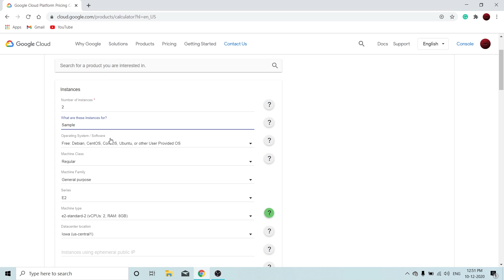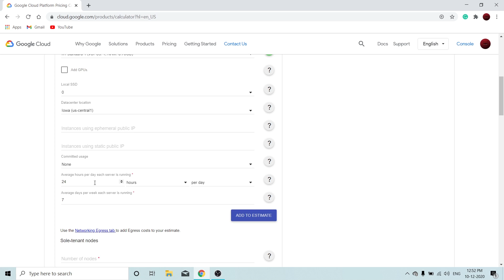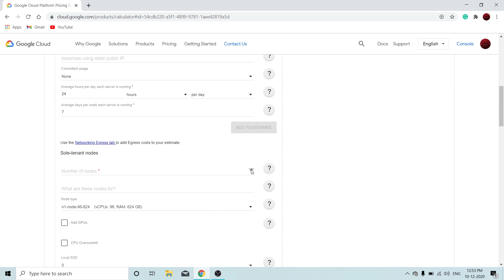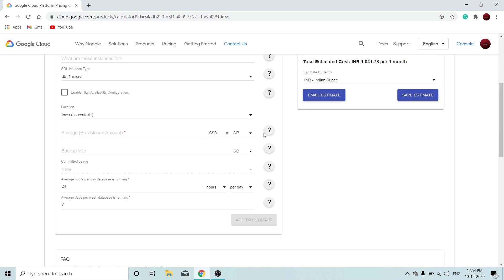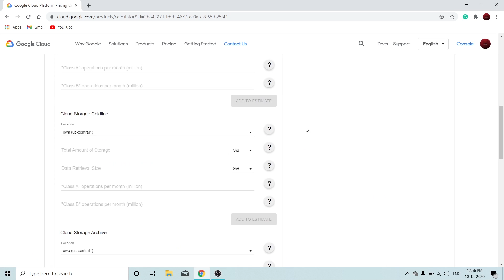How to use GCP Pricing Calculator ? Detailed Explanation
Happy learning!